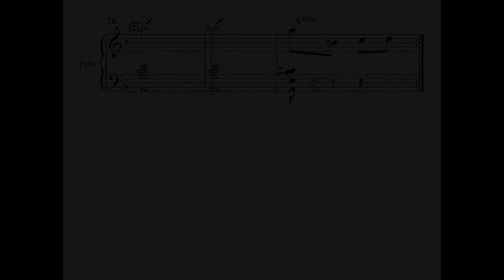Baião de dois (Bisdré Santos) - traditional rhythm from northeastern Brazil.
Escrevi essa música em 2023 para o projeto Forró Pé de Serra: uma abordagem musical.
"Baião" é o ritmo mais tradicional do nordeste do Brasil, graças ao grande Luiz Gonzaga, o Rei do Baião.

I wrote this song in 2023 for an online class. "Baião" is the most traditional rhythm in northeastern Brazil, thanks to the great Luiz Gonzaga, the King of Baião.